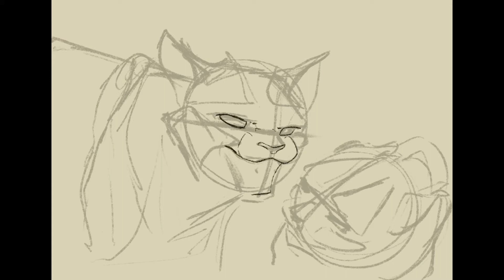The Last Hope - Warriors Speed Painting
The final battle between Firestar and Tigerstar ⚡️

Made with procreate & iPad Pro

Soundtrack: The Last Hero by Peter Crowley